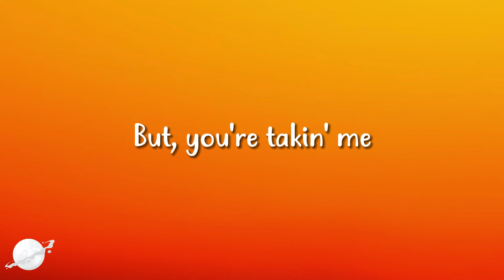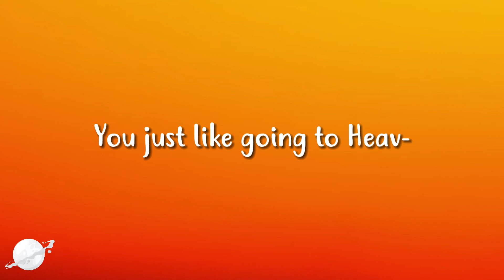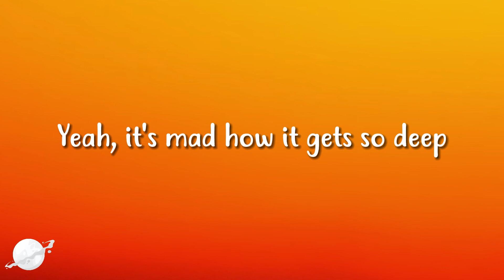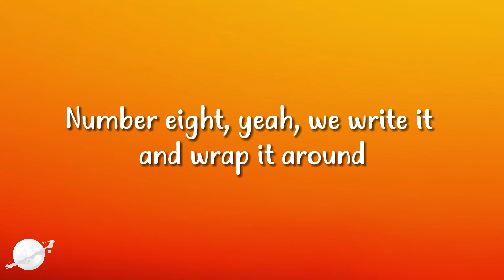Travis Scott - MY EYES (Lyrics)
Lyrics :
When I stare in your eyes
You'll be there forever
To watch our life (to watch our life together)
You just like going to Heaven (my heart)
Oh, where are you taking me? (oh, yeah, oh, yeah, oh, yeah, oh, yeah)
I'm fallin', and, I'm drownin'
But, you're takin' me
One thousand on my feet
Stacks spreaded on my seat
Ten thousand on my eyes (eyes)
Rollie Pollie on my wrist
Gotta make a flight, big day, slummin' on FaceTime
Fifty K, wonderin' why I'm stormin' off, no race
Emboldened by the bliss
I was sworn in by a kiss
Late from the country caters
No peacemaker, I sweep up cases
Goin' on a walk with a new suit armor
New suit dead, Bottega, that's on it
Give me the heat from the sleep, then I harm her
Cupid creep in, sleep with a Hummer
Three time to get me T-T-T'd
Still same phone, AT&T-T
Still givin' news very vividly
Beef in there, fuck a beef
Smokin' on some vicious type of reefer
I need no beef, no cheese (yeah)
Even when I eat, they cheat (yeah)
Every time we meet, naive
To watch our life (to watch out life together)
You just like going to Heav- (my heart)
Yeah, it's mad how it gets so deep
It's mad how I get so high
It's mad how you get me by (by)
Look in my eyes, tell me a tale
Do you see the road, the map to my soul?
Look, tell me the signs whenever the smoke clear out of my face
Am I picture-perfect, or do I look fried?
All of that green and yellow, that drip from your eyes is tellin'
Tell you demise, I went to my side
To push back the ceilin' and push back the feelings, I had to decide
I replay them nights, and right by my side, all I see is a sea of people that ride wit' me
If they just knew what Scotty would do to jump off the stage and save him a child
The things I created became the most weighted, I gotta find balance and keep me inspired (hah)
Yeah, yeah
That shit wild, instead I'm a hero
I took it from zero, LaFlame Usain
I run it from miles, this shit wasn't luck
They got me fucked up, I put you on bus and take you around
A couple of guys inside of the school, I gave 'em the tools to get it off ground
They say they the ones when they make the errors
Can't look in the mirror, that shit wild
Stand on the stage, I give 'em the rage
No turnin' it down, can't tame it, can't follow it
We do it for streets, we do it for keeps, we do it for rights, got 52 weeks
This shit ain't for pleasure, I'm comin' to tweak
This shit is forever and infinity
Number eight, yeah, we write it and wrap it around
I take me beat and I turn to a beast
Bought the crib on a hill, made it harder to reach
Bought a couple more whips 'cause I needed more speed
Bought a couple more watches, I needed more time
Didn't buy the condo, it was smarter to lease
And I bought some more ice 'cause I brought in the heat
Made a cast of my dick, so she never gon' cheat
If I gave you a day in my life or a day in my eyes, don't blink